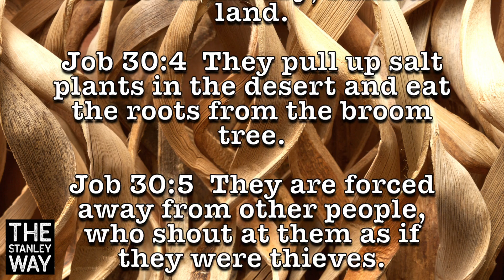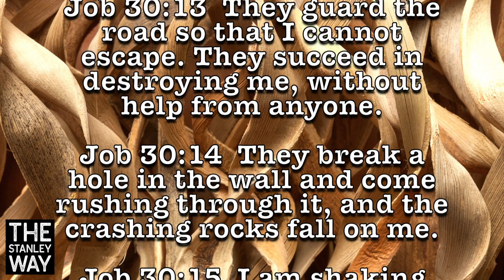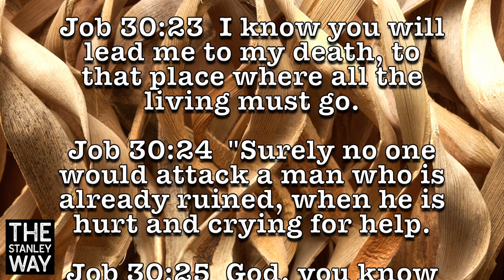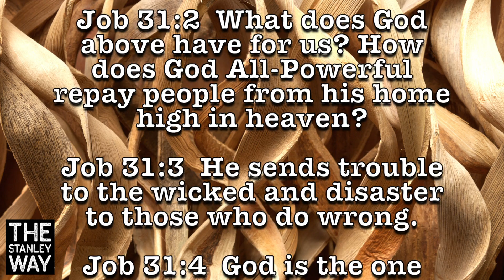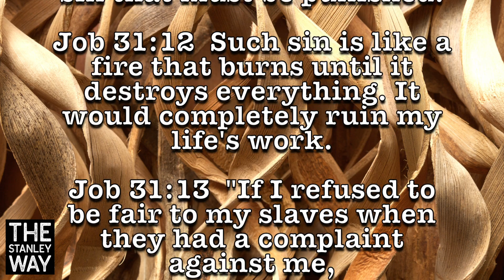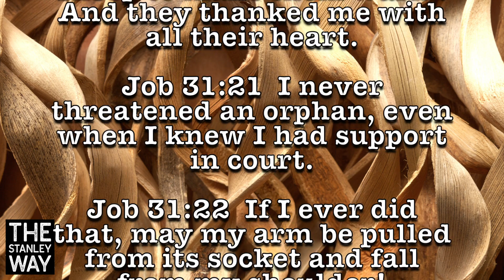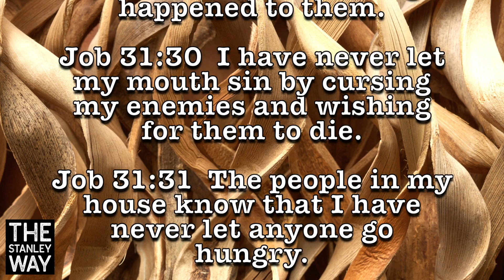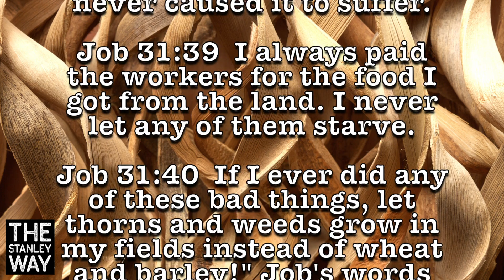Day 27 Every Day Bible | Job Finishes Speaking